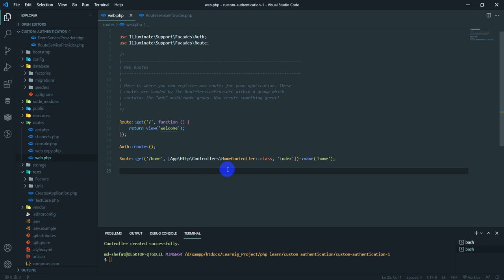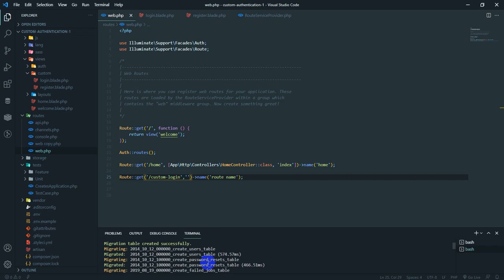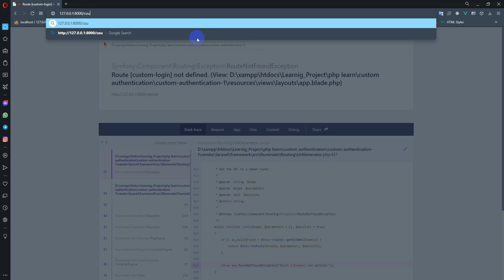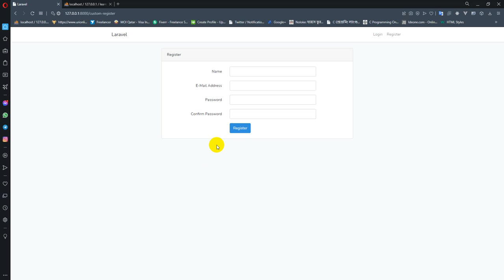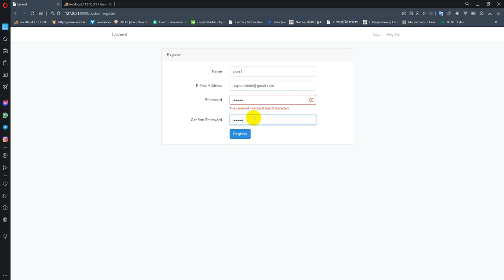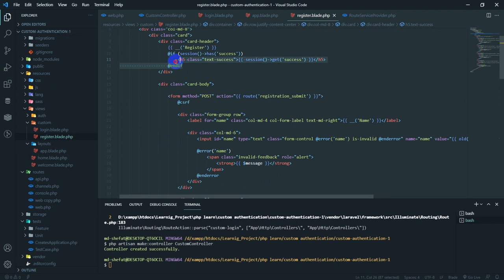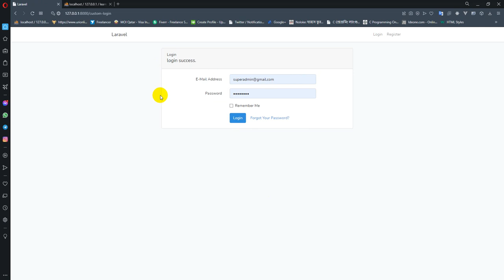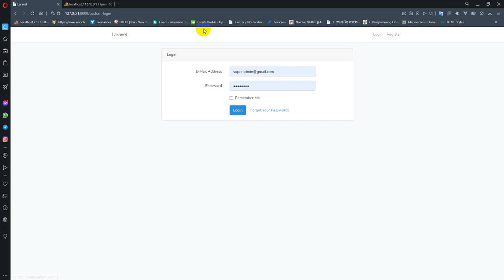Laravel custom authentication - ( custom login , register, session based auth ).